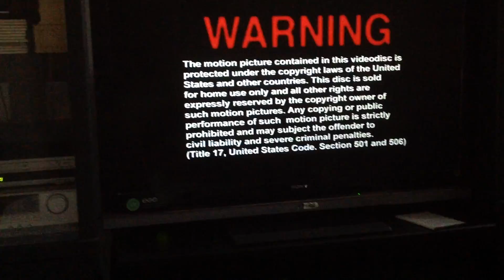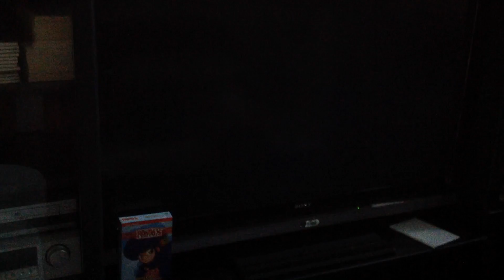Opening to Ranma 1/2 Outta Control 2002 DVD